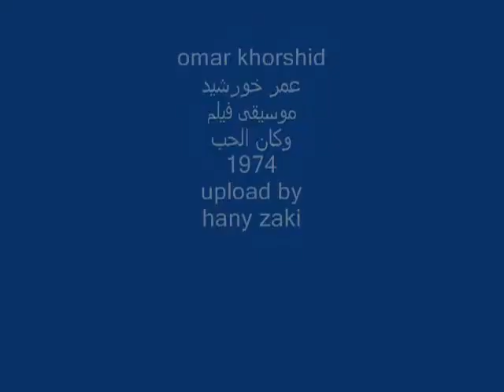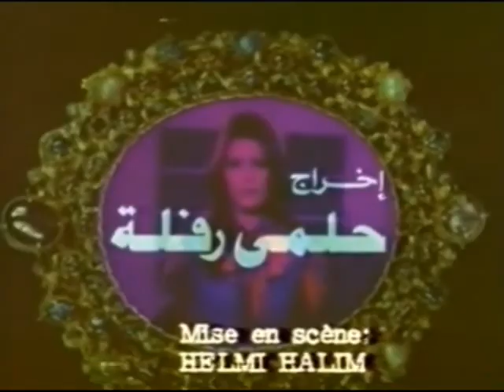omar khorshid - 1974 - عمر خورشيد - موسيقى فيلم و كان الحب